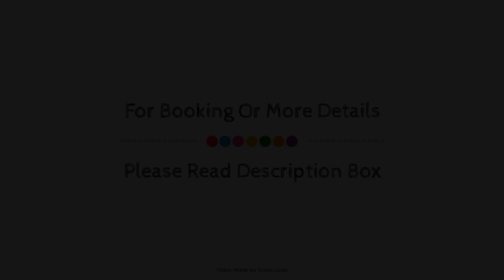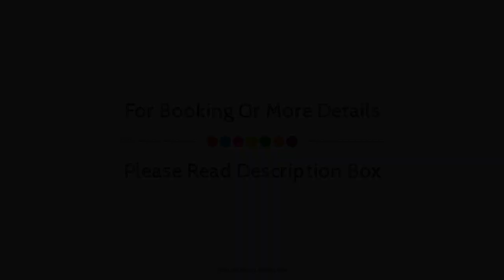The County, London, United Kingdom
About Property:
Located in Kings Cross St. Pancras, The County Hotel is a perfect starting point from which to explore London. Featuring a satisfying list of amenities, guests will find their stay at the property a comfortable one. Service-minded staff will welcome and guide you at The County Hotel. Each guestroom is elegantly furnished and equipped with handy amenities. The property offers various recreational opportunities. Discover all London has to offer by making The County Hotel your base.
Searching For
1. The County - London
2. The County - London Virtual Tour
3. The County - London Rooms
4. The County - London Amenities
5. The County - London Videos
6. The County - London Offers
7. The County - London Deals
Audio Credit:
Track Title: Subway Dreams
Artist: Dan Henig